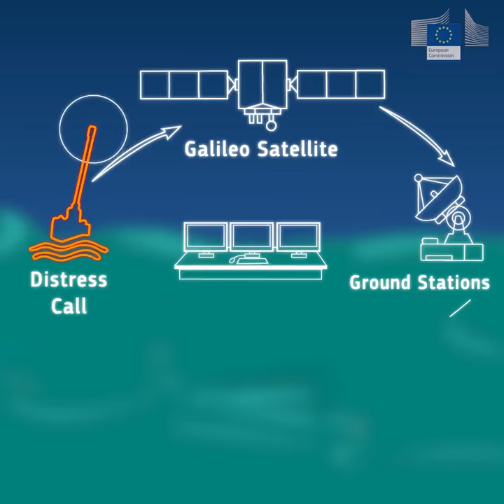Operation Shark Bait: a live demonstration of the Galileo Search and Rescue Service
On 26 September 2019 in Oostende, DG GROW organised a live demonstration of the Galileo Search and Rescue Service on the Belgian coast.

The Galileo Search and Rescue Service provides increased location accuracy from 10 km to less than 2 km in rescue operations around the world, coordinated by the international rescue programme Cospas-Sarsat.

It has reduced the time it takes to detect a person equipped with a distress beacon to less than 10 minutes at sea, in mountains or deserts. In the future, the system will also confirm to the person that help is on the way.

As part of “Shark Bait”, social media influencer Tara Foster (@Taraustralis) was left alone on a life raft at sea, equipped only with a distress beacon.

By activating this beacon, Galileo satellites determined her position quickly and accurately.

This triggered a rescue operation featuring a rescue boat and a helicopter to save her, coordinated by the Maritime Rescue Coordination Centre of Oostende.